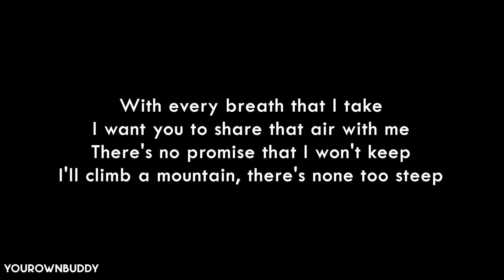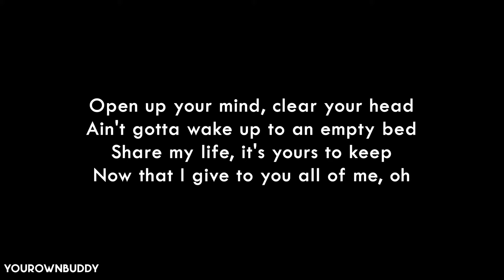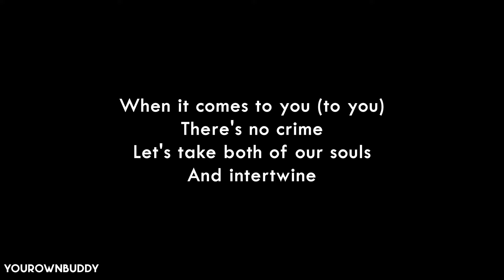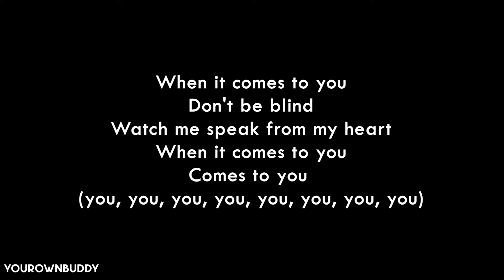2U - David Guetta & Justin Bieber (lyrics)